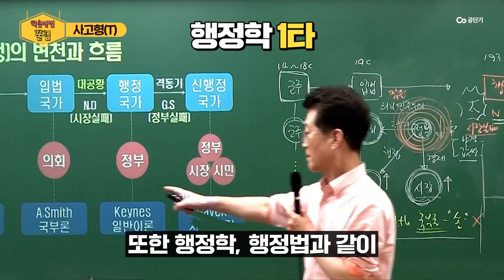MBTI 성향으로 알아보는 학습 방법 꿀팁! | T vs F 서로 간 학습 차이점은?!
사고형 T와 감정형 F의 성향 차이와
맞춤 학습법에는 무엇이 있을까?

🎯 EP.3
“T vs F”

00:05 사고형 T의 학습 꿀팁
00:29 감정형 F의 학습 꿀팁
00:52 엔딩